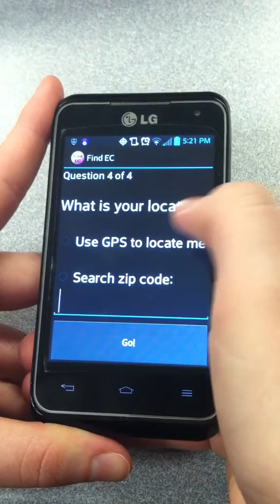Find EC Main Demo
Demo for Find EC